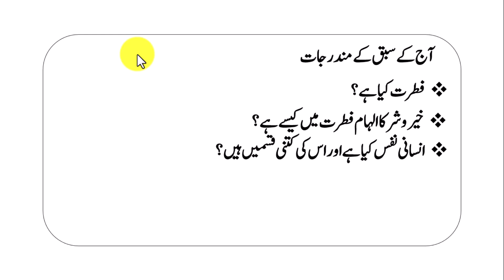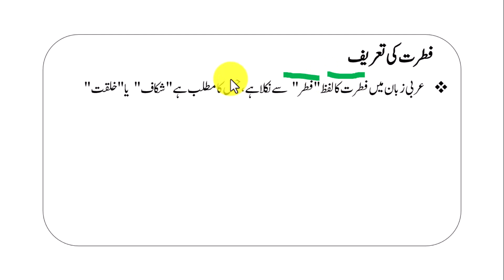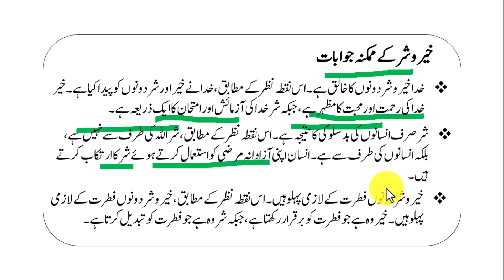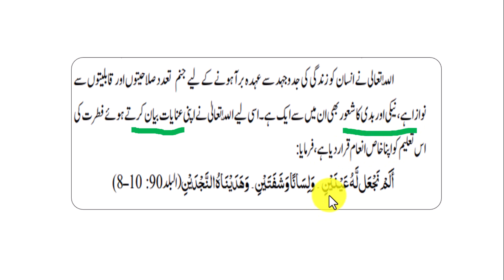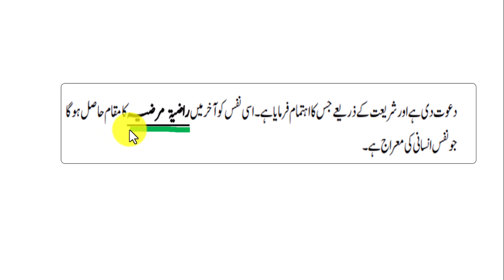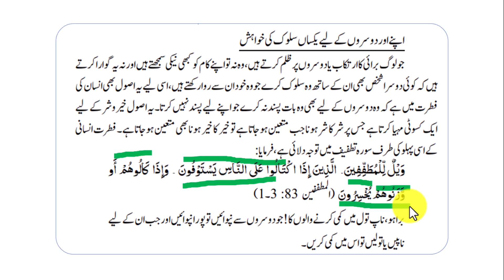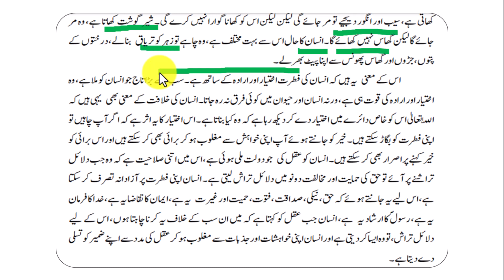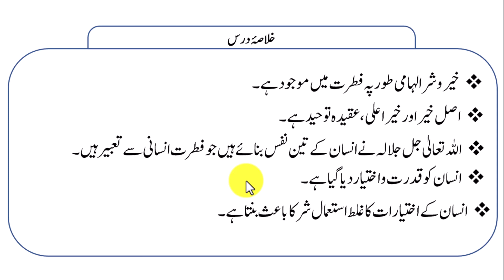فلسفہ اور علم الکلام، سبق:71خیر و شر،فطرت کے تناظر میںfalsafah aur ilm ul kalam Lesson:71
السلام علیکم ورحمۃ اللہ وبرکاتہ اس سبق کی پریزنٹیشن کے لئے نیچے دیئے گئے لنک پر کلک کریں
مدرسہ ڈاٹ پی کے" کے پلیٹ فارم سےایم اے اسلامیات میں طالبین علوم اسلامیہ کے لیے پیش خدمت ہے "فلسفہ اور علم الکلام" کے دروس ، جس میں عام فہم ، سلیس ، مختصر پر اثر ، با حوالہ اور دیگر خصوصیات کو مد نظر رکھا گیا ہے۔ جو طلبا کرام و مدرسین عظام کے لیے یکساں مفید ثابت ہوں گے ان شاء اللہ ۔